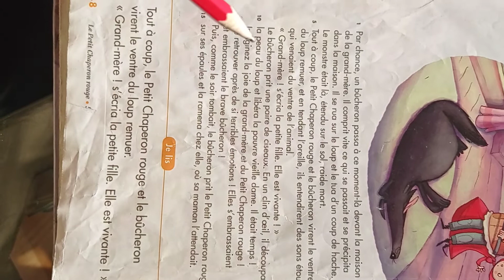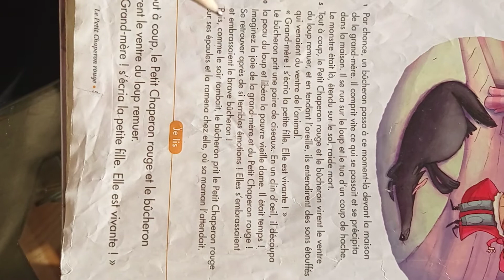Le petit chaperon rouge épisode 5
épisode 5 page 48